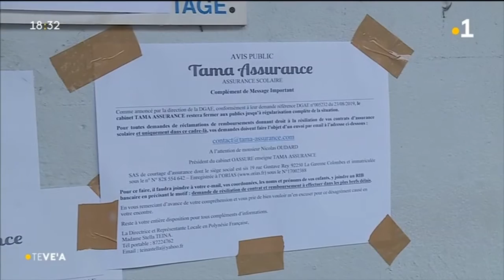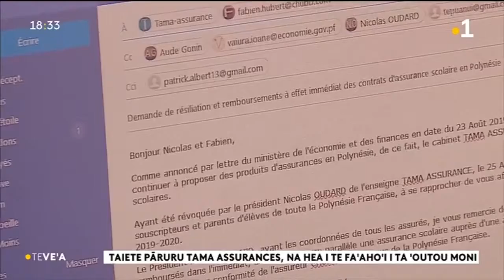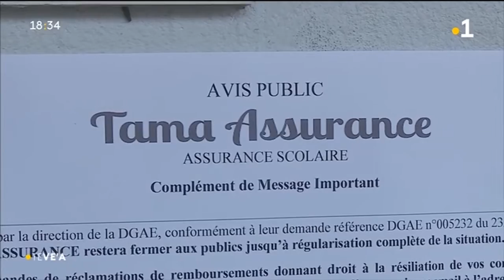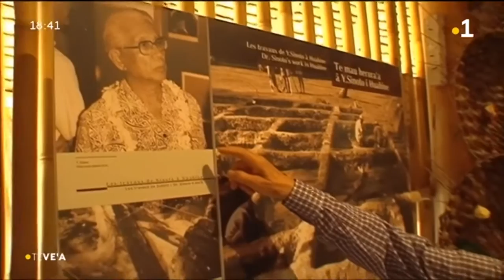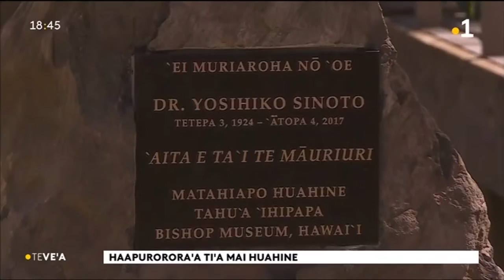Le ve'a du mardi 3 sept 2019